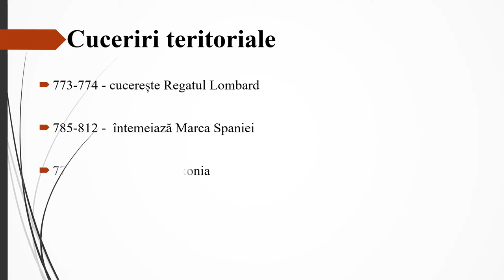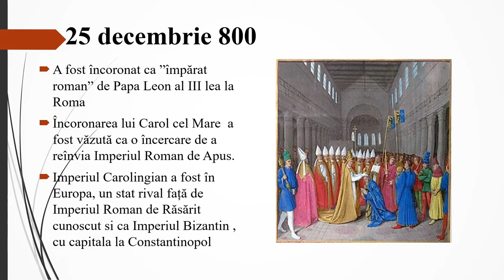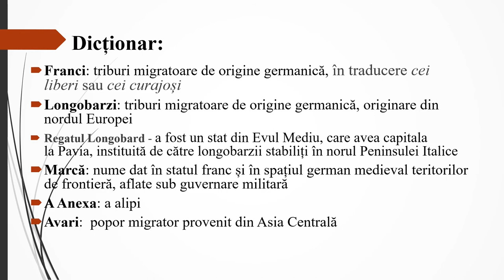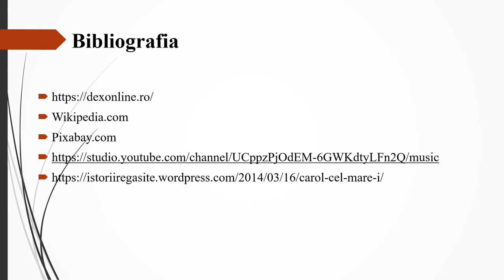Carol cel Mare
Resursa educațională propusă are scopul de a consolida, prin folosirea informațiilor istorice, a surselor istorice și a aplicațiilor  înțelegerea rolului unei personalități în desfășurarea evenimentelor istorice.
Resursa își propune prezentarea unor informații generale legate de Carol cel Mare, este descrierea rolului personalității istorice in evoluția evenimentelor istorice și realizarea unor activități prin care elevii să consolideze informațiile expuse în resursă.
Activitatea de învățare ce presupune utilizarea acestei resurse de tip video presupune clarificarea noțiunilor istorice.
Prin materialul propus elevii își consolidează informațiile obținute în lecțiile anterioare și observă evoluția unui popor raportându-se la o personalitate istorică care a influențat dezvoltarea unui stat.
Elevii sunt implicați în activitatea de învățare prin exercițiile care le solicită opinia si selectarea rolului personalității istorice  pornind de la surse istorice diverse, dar și redactarea unei fișe biografice a personalității istorice alese cu scopul de a consolida informația.
Resursa presupune îndeplinirea următoarelor aspecte:
Conștientizarea actiniilor unei personalități istorice
Folosirea extraselor din surse  istorice și a imaginilor, pentru înțelegerea evenimentului/procesului
Verificarea înțelegerii noțiunilor discutate și realizarea unei lăgături între evenimentul istoric și actualitate.
Rezultatele așteptate sunt de conștientizare și înțelegere a modului prin care  o personalitae istorică ajută la dezvoltarea societății.
Conceptele  cheie care trebuie înțelese prin folosirea resursei sunt: conceptelor cheie sunt: Imperiul Carolingian, Carol cel Mare, franci.
Elevii sunt încurajați să-și exprime opiniile și să facă asocieri cu personalități din același spațiu istoric..
Pentru profesor resursa are ca rezultat să ofere  suport  pentru dezvoltarea creativității acestuia în folosul creșterii interesului copiilor pentru ora de istorie și pentru cunoaștere.